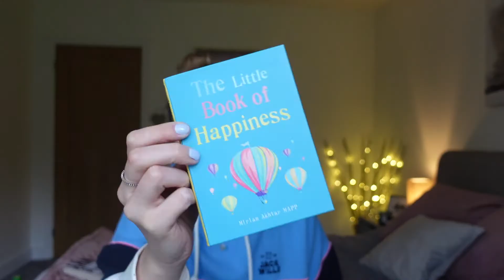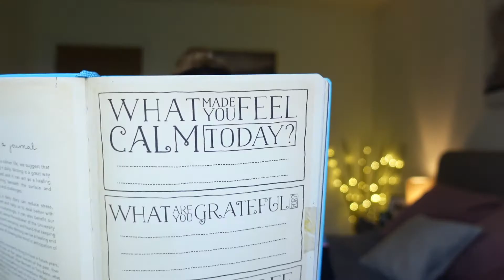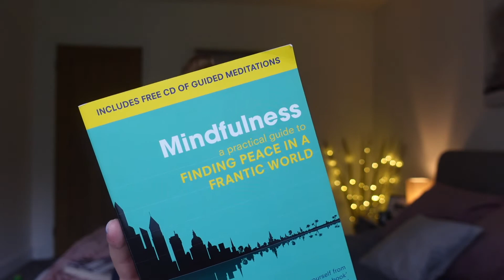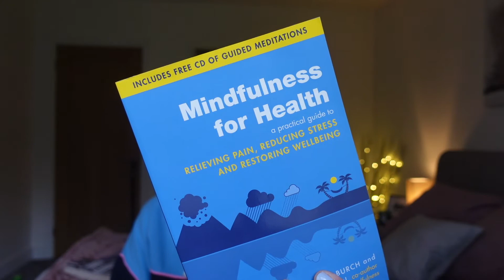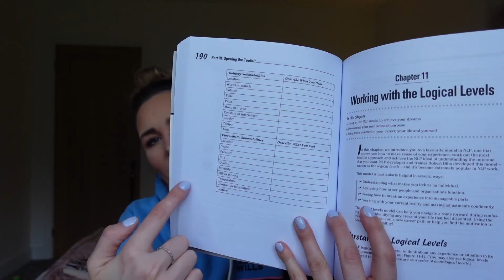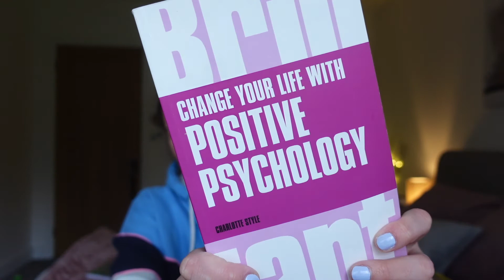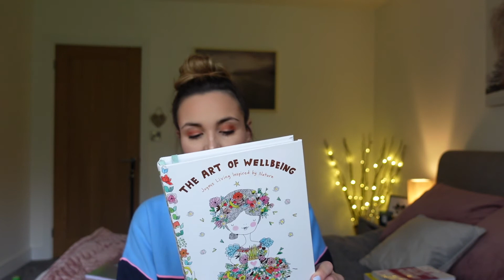Best self development books 2021.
Hello Beautiful!

I hope you are having a wonderful day!

I thought I would share with you some of my favourite self development books that I have come across so far! I find that reading these books has honestly changed my life and helps me understand how to live a happy and satisfying life while also improving my mood and emotions.

I really hope you enjoy this video! Had lots of fun picking out some of my favourites!

Let me know if you have a favourite self development book and how its helped you.

Alice Louise xxx

Check out my instagram for DAILY tips and tricks on living a happy life and also just a tonne of cosy cute content! Oh and lots of giveaways that you won't want to miss out on!

Alice Louise xx